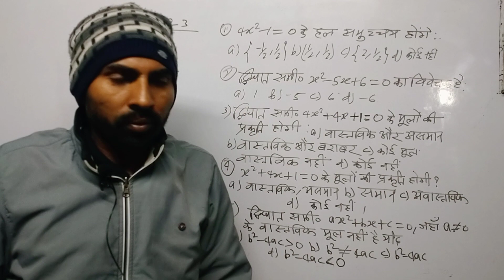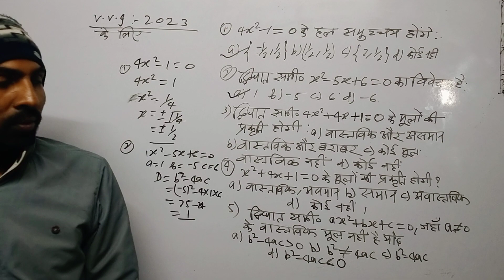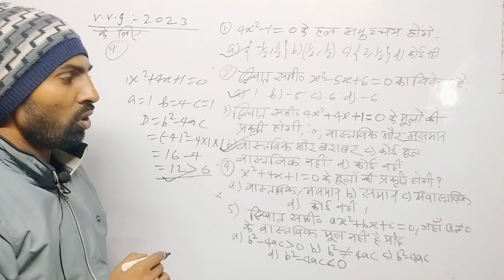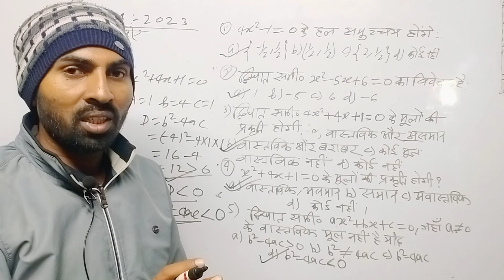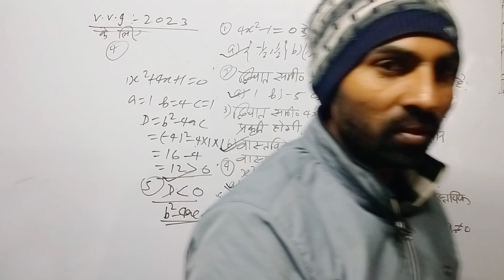class 10th Math objective ( द्विघात समीकरण) part 2#class bseb math ,by Mp Sir